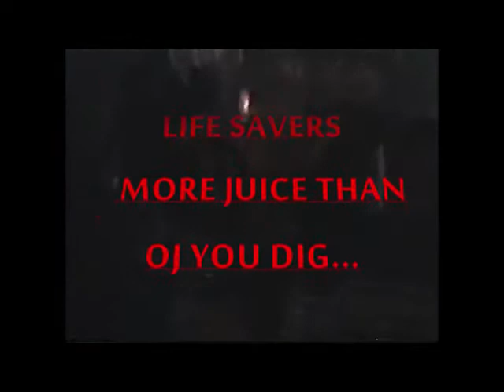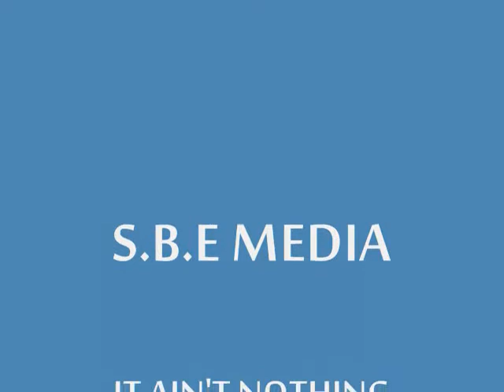S.B.E MEDIA DJ-KD LIVE BIRTHDAY THROW BACK.....KAN DO...wmv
S.B.E MEDIA... DJ-KD LIVE .. BIRTHDAY THROW BACK...KAN DO...
G-VEGAS WERE YOU @ HUH !! BIG UP TO J-ROCK AKA TYSON AKA LITTLE JAMES